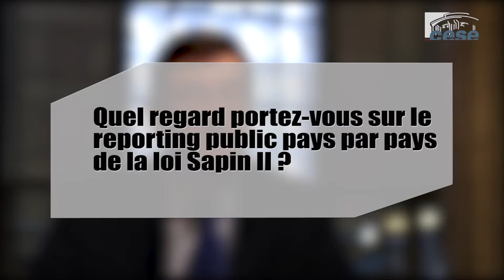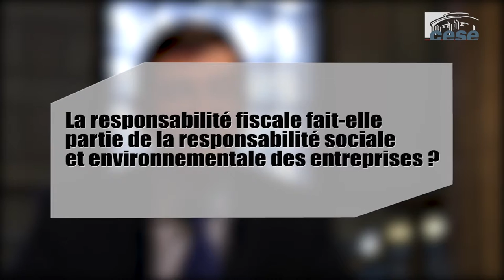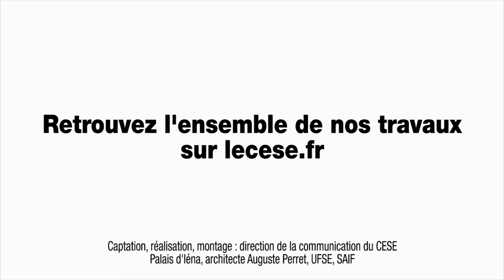Questions à Alfred DELASSENCE (AIR LIQUIDE) - Les mécanismes d’évitement fiscal - cese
Questions à M. Alfred DELASSENCE Directeur fiscal d’AIR LIQUIDE, Président du groupe de travail « Fiscalité internationale » du MEDEF, auditionné par Antoine Dulin, rapporteur pour la Section de l'économie et des finances du CESE du projet d'avis : "Les mécanismes d’évitement fiscal et leurs impacts sur le consentement à l’impôt et la cohésion sociale".